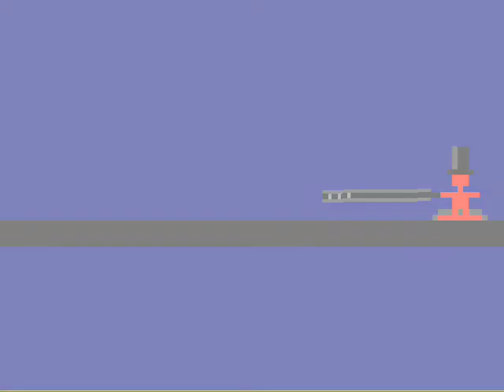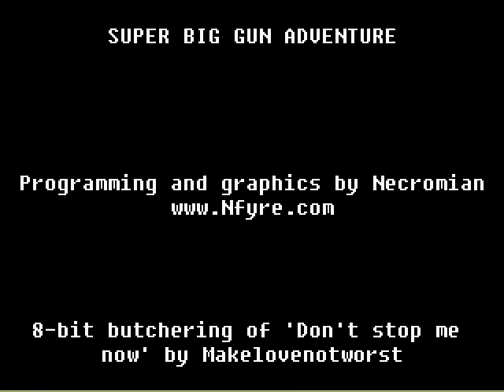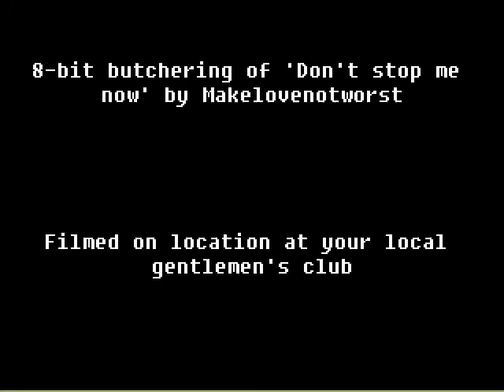Let's Play Bojangle's Bodacious Boogie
More like I wish it was.

DOWNLOAD IT AND HAVE FUN.